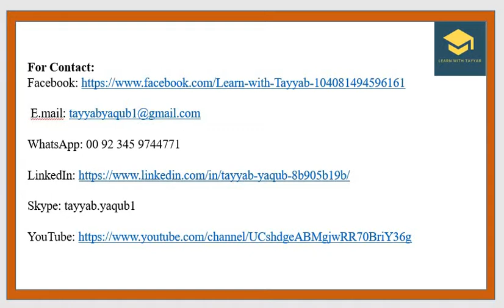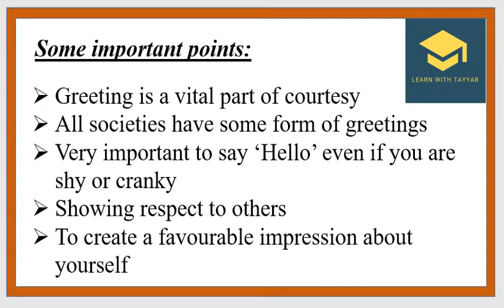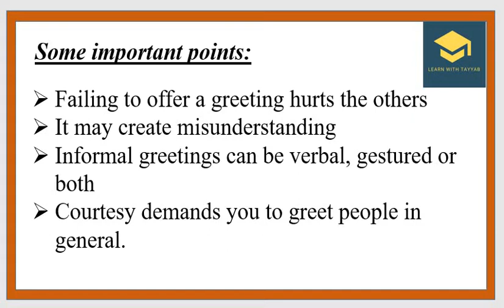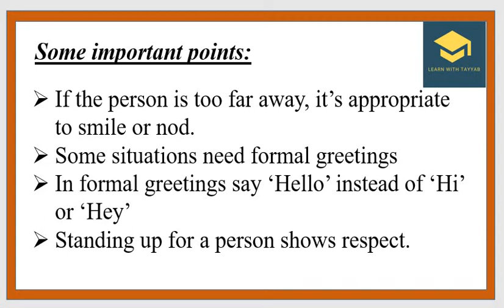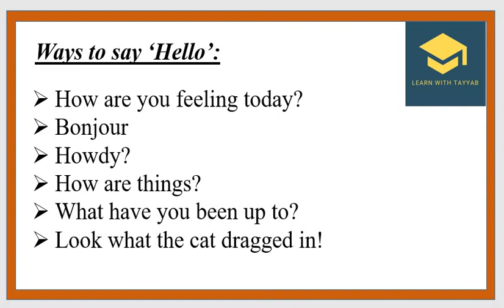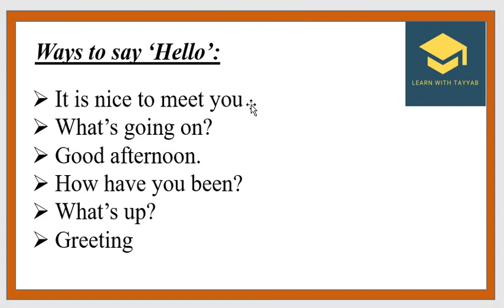Lesson 06: Ways to say Hello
Welcome to this Spoken English Course. Just listen to the videos and enjoy this course.

For any query/suggestions:
Skype: tayyab.yaqub1